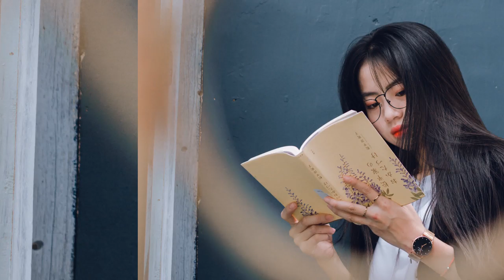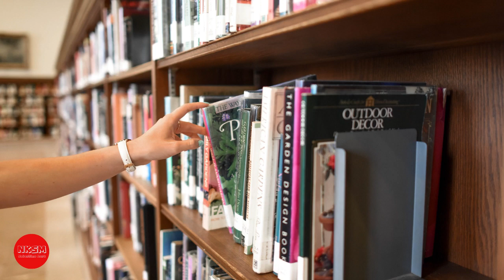ผลวิจัยเผย รักแรกพบไม่มีจริง by Nakashima Mark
กด Like
กด Share